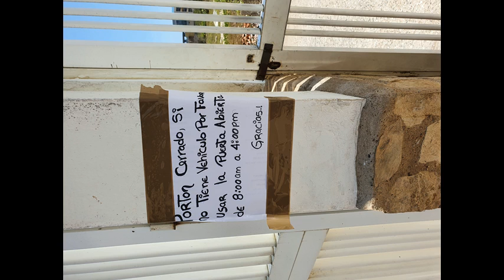* Hyding Mix jack333333